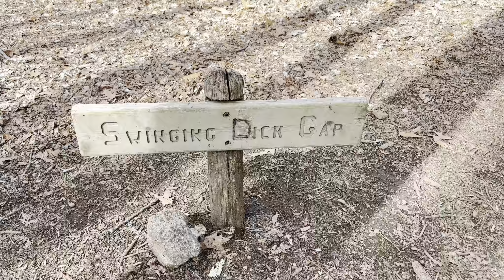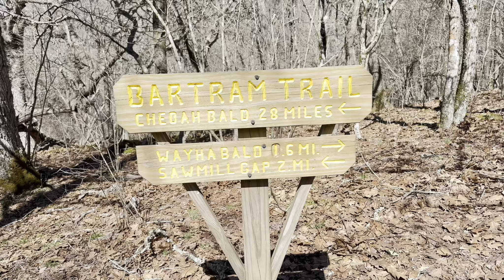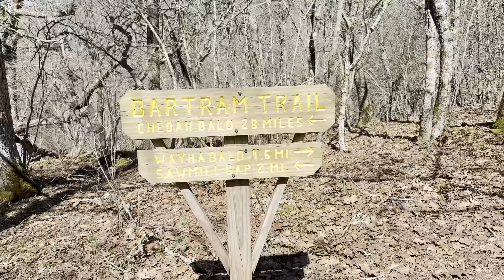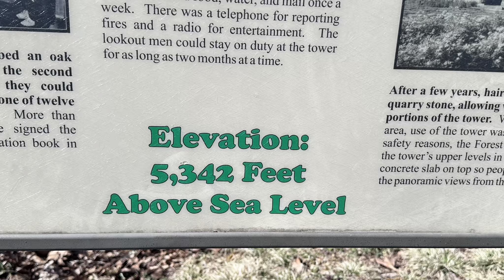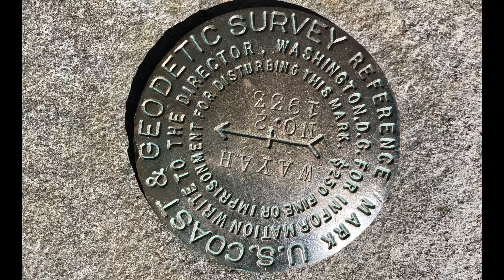Day 19 - Moore Creek campsite to Wayah Bald Shelter - Appalachian Trail Thruhike 2024 Attempt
Moore Creek campsite to Wayah Bald Shelter

Beautiful views from the Wayah Bald fire tower!

Jodi

The Bayou - Tigerblood Jewel
Sunset Road - Marc Torch